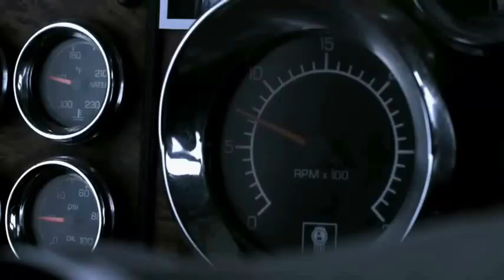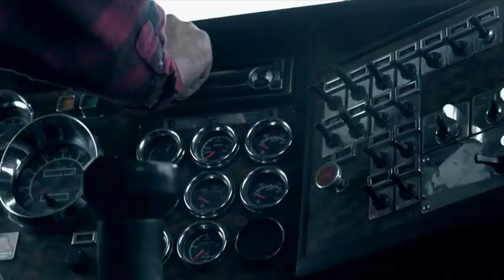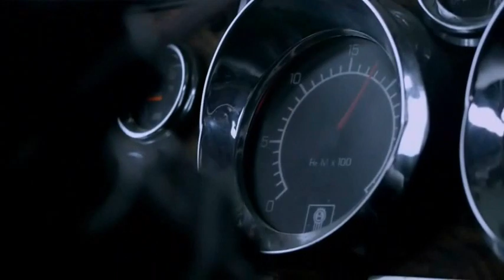Italo disco Modern Love - You wanna heart extreme drive